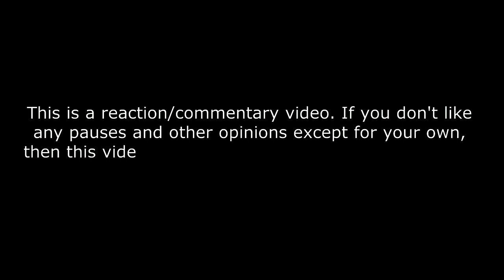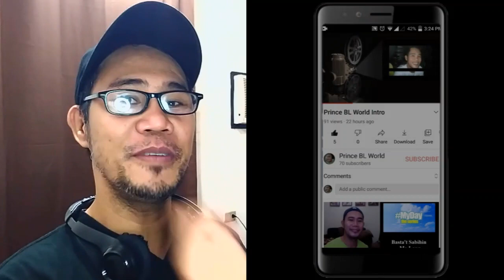Keung To 姜濤 X Ian Chan 陳卓賢 【絕密‼️哥與弟季前爭霸幕後花絮🏀】 REACTION